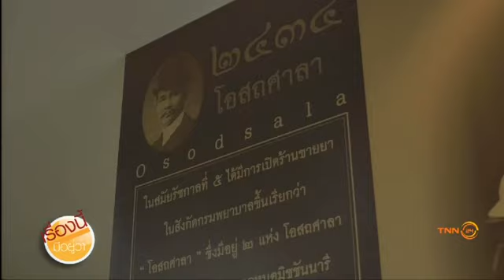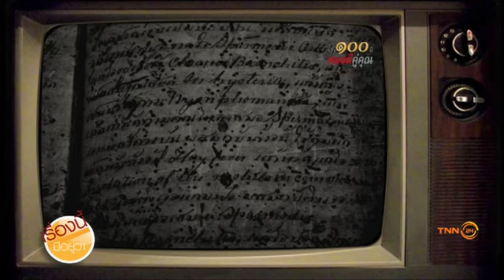เรื่องนี้มีอยู่ว่า ตอน หมอมี ยานัตถุ์หมอมีHD TNN24 2015 09 19 08 54 44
ผู้ดำเนินรายการ เยาวณัฐ เจียรดำรงรัศมี (แหวน)